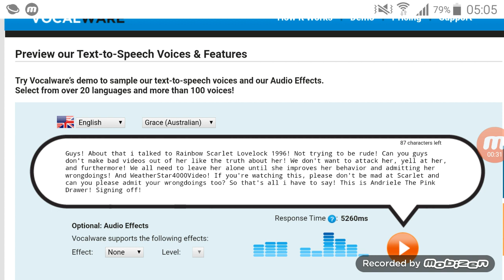My advice message to everyone about Rainbow Scarlet Lovelock-1996(NOT MEAN)